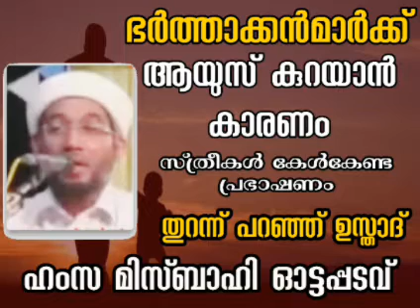ഭർത്താക്കൻമാർക്ക് ആയുസ് കുറയാൻ കാരണം: ഉസ്താദ്: ഹംസ മിസ്ബാഹി ഓട്ടപ്പടവ്